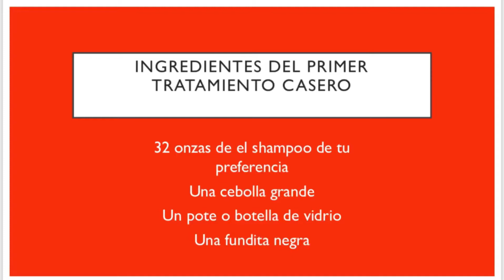Como Crecer El Pelo con Urgencia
Este video es para estimular  el crecimiento  de pelo y crecerlo en tiempo  record. Estos dos remedio  casero dan un resultado increíble manteniendo un pelo saludable y abundante.